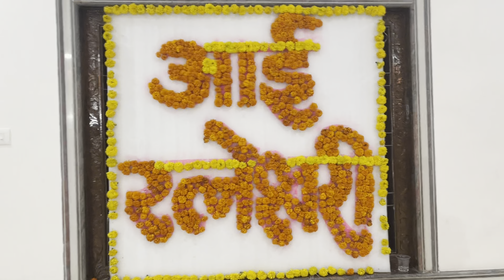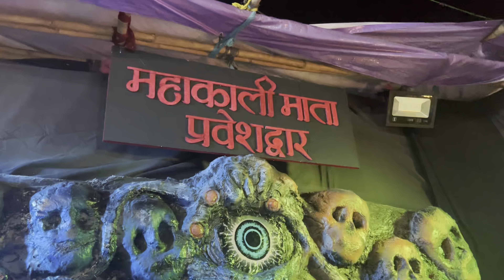नवरात्री मधे गावात बनले Fancy Dress आणि केला गरबा | सर्व देवी चे Decorarion | Karanja Navapada